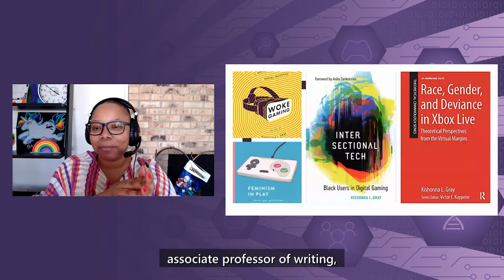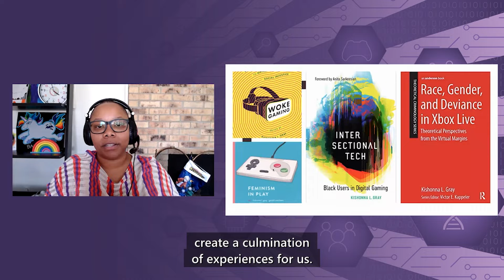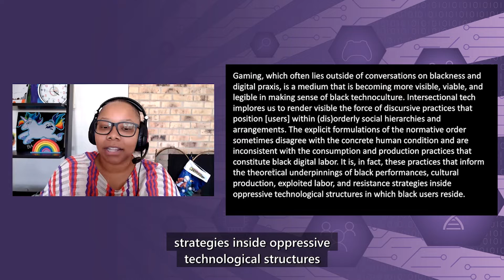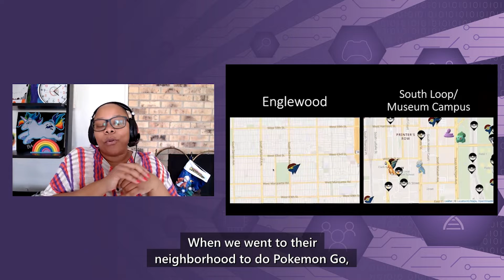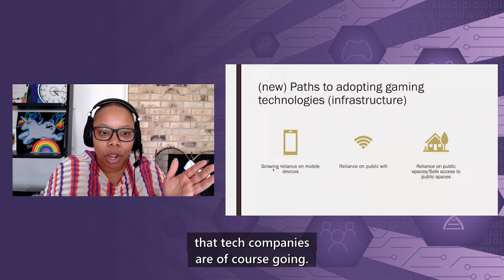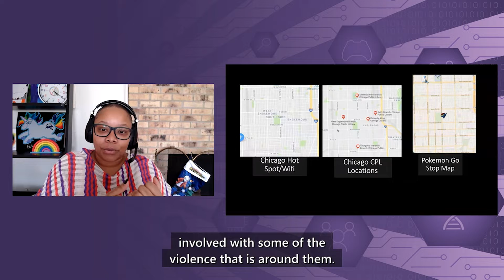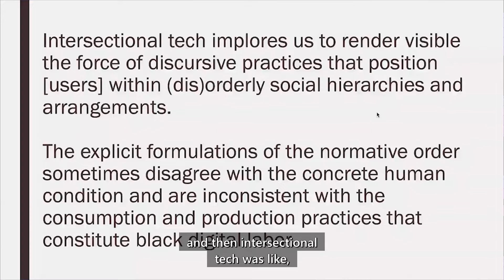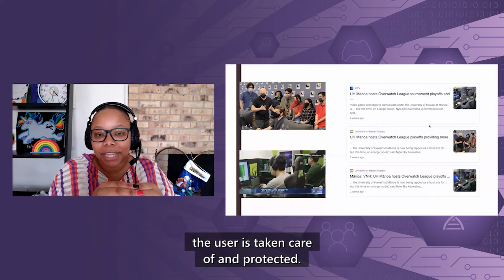Intersectional Tech: Black Praxis in Digital Gaming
Speaker: Dr. Kishonna L. Gray, Associate Professor in Writing, Rhetoric, & Digital Studies and Africana Studies at the University of Kentucky

With this presentation, I explicate the possibilities of synthesizing theories and methods from the disciplines of feminism, critical race, media studies, anthropology, among others in putting forth a critical study of intersectional technoculture. Through ethnographic examples, I demarcate a framework for studying the intersectional development of technological artifacts and systems—a research program that aims at contributing to a greater understanding of the cultural production and social processes involved in digital and technological culture. Using gaming as the glue that binds this project, I put forth intersectional tech as a framework to make sense of the visual, textual, and oral engagements of marginalized users, exploring the complexities in which they create, produce, and sustain their practices. Gaming, as a medium often outside conversations on Blackness and digital praxis, is one that is becoming more visible, viable, and legible in making sense of Black technoculture. Intersectional tech implores us to make visible the force of discursive practices that position practices within (dis)orderly social hierarchies and arrangements. The explicit formulations of the normative order are sometimes in disagreement with the concrete human condition as well as inconsistent with the consumption and production practices that constitute Black digital labor. It is, in fact, these practices that inform the theoretical underpinnings of Black performances, cultural production, exploited labor, and resistance strategies inside oppressive technological structures that Black users reside.